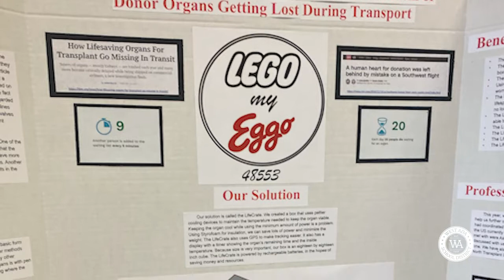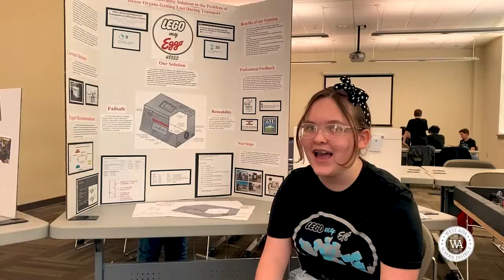Lego My Eggo Robotics Team Prepares for Houston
A group of West Ada friends met as fourth graders at Discovery Elementary.  Now, as middle schoolers, they’re Idaho State Champions in STEM learning.  "Team Lego My Eggo" has qualified for the 2022 First Lego League World Festival in Houston from April 20-23.

Check out their story…